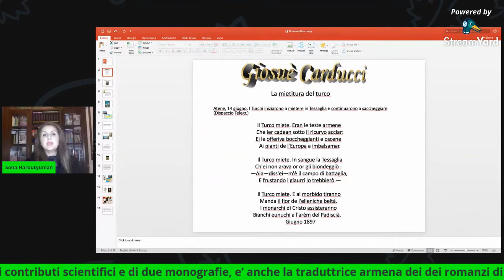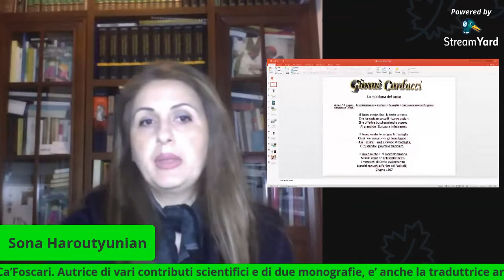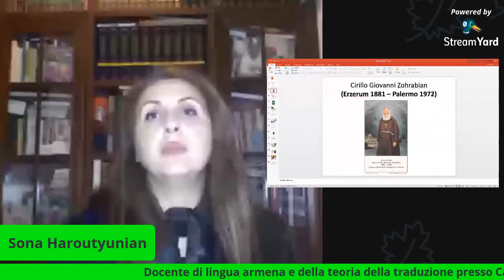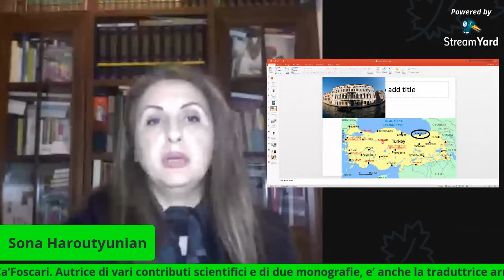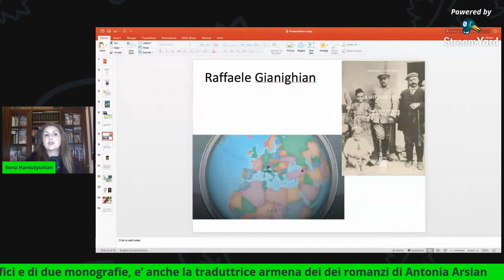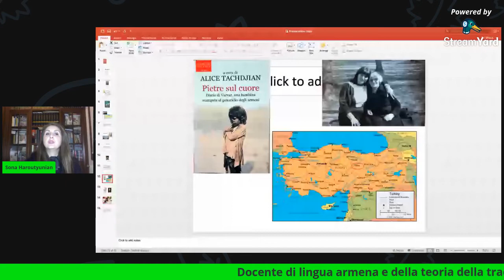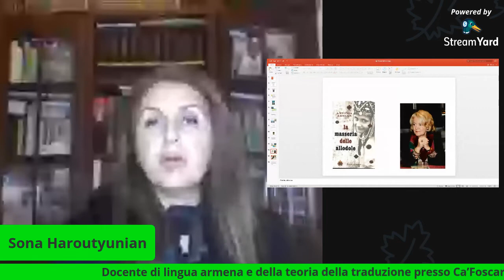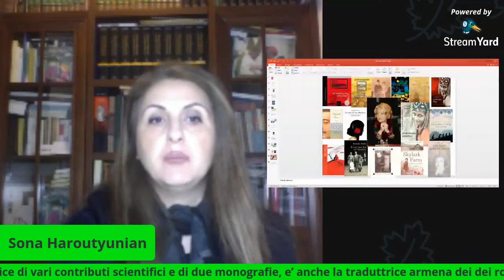Il tema del Genocidio armeno nella letteratura italiana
Sona Haroutyunian
IL TEMA DEL GENOCIDIO ARMENO NELLA LETTERATURA ITALIANA presentazione a cura di Germana Daneluzzi